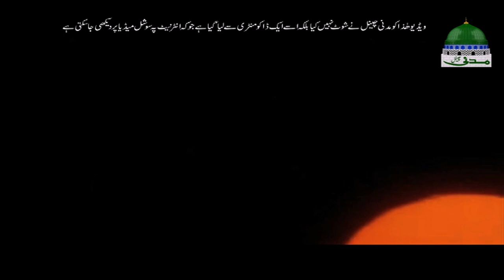Taimur Lang – Hue Namwar Benishan Kaise Kaise Ep 09 – True Historical Stories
💙 Dekhiye Madani Channel ka dilchasp maloomat aur sachay waqiat par mabni silsila
💙 "Huway Namwar Be-Nishan Kaisay Kaisay - ہوئے نامور بے نشاں کیسے کیسے"
💙 Ye episode 09 hai aur iska topic "Taimur Lang - تیمور لنگ" hai

۞ WORLD IS MORTAL - Ye duniya fani (Jaldi Khatam) ho janay wali hai - یہ دنیا فانی ہے
۞ Yahan jo aya hai wo zaroor apnay RABB kay hozoor hazir hoga Ameer, Ghareeb, Badsha, Gada, Mard, Aurat, Insaan, Haiwan, Charind, Parind, Zameen, Aasman gharaz kainat ki her shai fani hai aur baqi rehnay wali zat sirf ALLAH ki hai aur naam bhi ALLAH ka baqi rahay ga
۞ Is silsilay main bataya gaya k is duniya main beshumar zalim o jabir shan o shaukat walay shahinsha guzray hain lekin aj unka nam o nishan baqi nahe hai aur wo rehti dunya tak kay lyie nishan e ibrat banay hue hain

۞ Aesay he zalim jabir aur saffak logo ki sachi dastan e zulm aur ibratnak anjam say ibrat hasil karnay kay liye ye video tayyar ki gayi hai

COPYRIGHTS RESERVED BY MADANI CHANNEL (Dawateislami)

taimur lang
be-nishan
●▬▬▬▬▬▬▬▬▬▬▬ஜ۩۞۩ஜ▬▬▬▬▬▬▬▬▬▬▬●